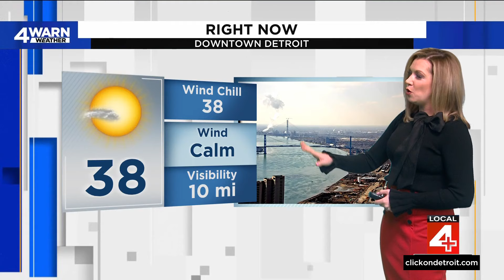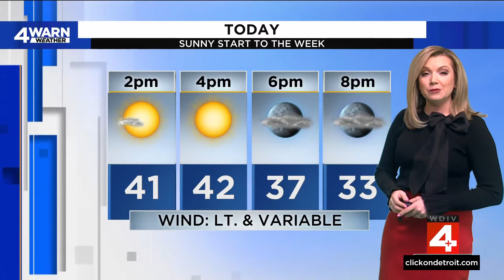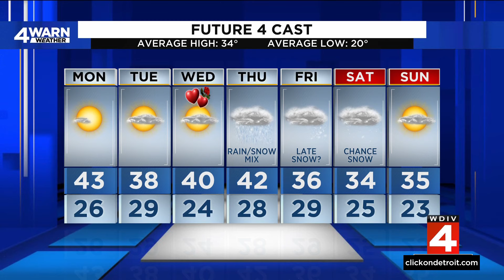Metro Detroit weather forecast Feb. 12, 2024 -- Noon Update